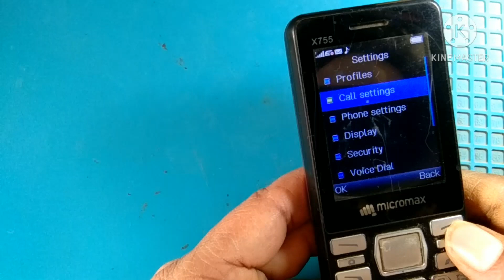Micromax X755 Auto Redial Setting